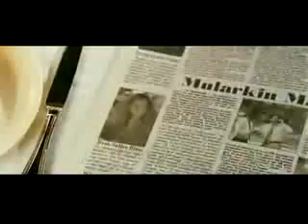Sex and the City (2008) Official Trailler